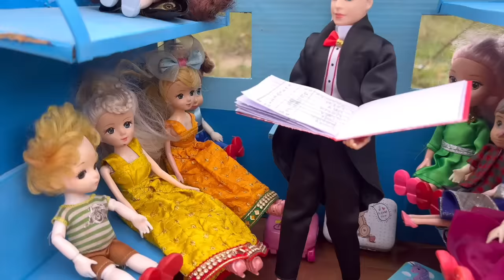மண்வாசனை Episode 596 |ஊருக்கு வந்தாச்சு jolly 🤩 | Classic Mini Food | Chutti Bommma